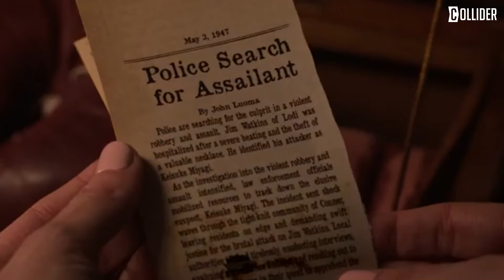Cobra Kai Crossed The Line With Mr Miyagi - Collider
Cobra Kai has taken the world by storm. But have they finally addressed a factor fans have been waiting for? Let's dive in.

The series stars Ralph Macchio and William Zabka, who reprise their roles as Daniel LaRusso and Johnny Lawrence, respectively, from the 1984 film The Karate Kid and its sequels, The Karate Kid Part II (1986) and The Karate Kid Part III (1989).